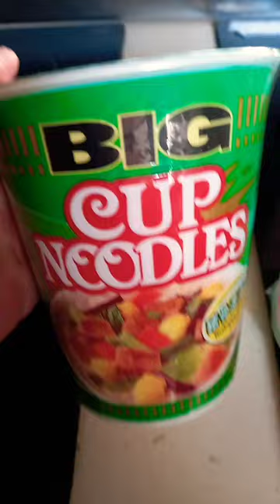cup of Noodles easy for breakfast